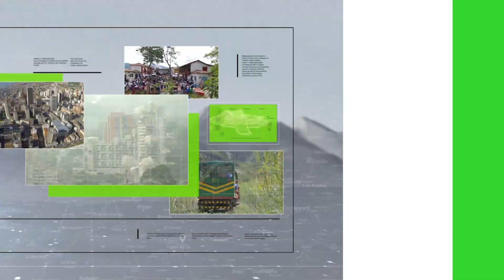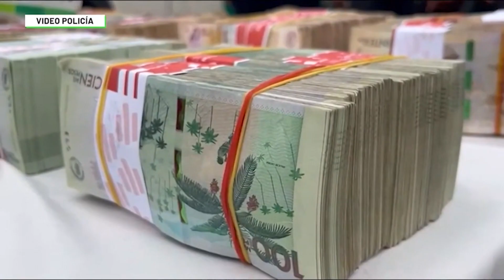Presuntos fleteros habrían hurtado $368 millones - Teleantioquia Noticias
En flagrancia fueron capturados tres presuntos fleteros que habrían hurtado 368 millones de pesos. La víctima habría sido intimidada con arma de fuego dentro de una entidad bancaria en el barrio El Poblado de Medellín.